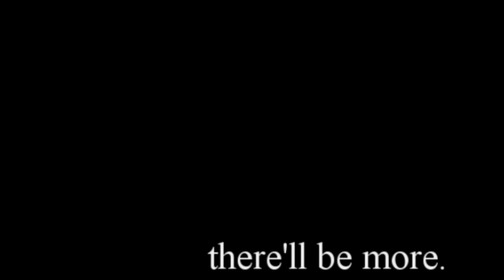and i'm just one chapter - there'll be more.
some videos from wednesday. he schooled so nicely, although doesnt look great in the videos, once he listened he was good! however my riding has gone to pot, so look at the pretty pony!

'It's to tell you how much you move me, you changed me' - he did. He made me realise how short life is. You've only got one life and I want to live it, with him or without him he'll always be a big part of my life.

'No regrets - I promise' - I'm not living with regrets anymore. I want to achieve things for myself, and I want to be glad i've done them.

'If you can promise me anything, promise me that when you're sad, or unsure, or you lose complete faith, that you'll try and see yourself through my eyes' - If only he knew how much he means to me. He's my best friend, the only horse I get on with. If I dont ride him, I wont ride. As silly as that sounds, thats my decision.

'and i'm just one chapter - there'll be more' - there will be more. for me or for him, who knows what the future holds.

'P.S. I will always love you' - I will, always.

thankyou xxxxx